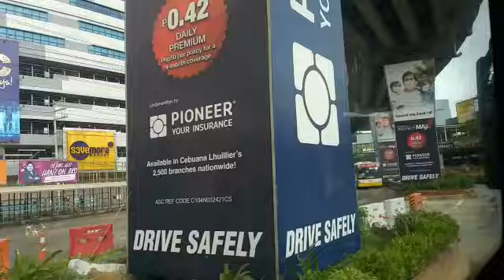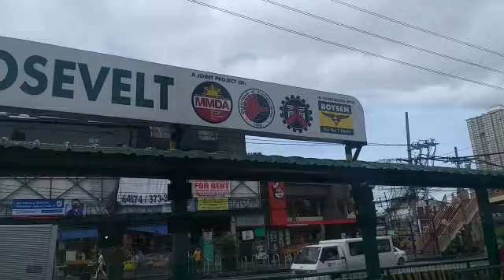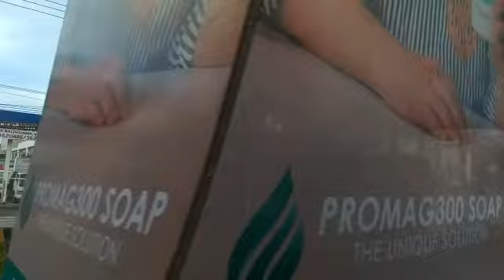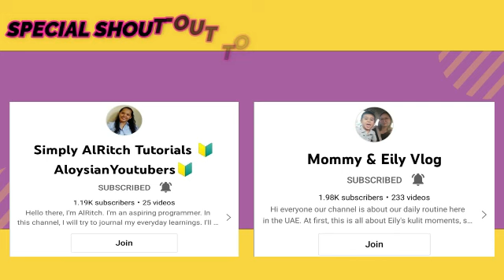FREE RIDES EDSA BUSWAY CAROUSEL/EDSA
The Extended  "Libreng Sakay" or Free Ride program at the Edsa Busway Carousel will last  until  December 2022.
Free rides from 4 AM to 11 PM only.